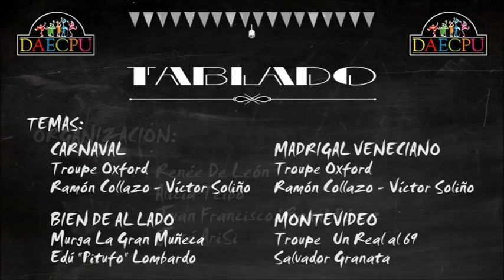IV MUESTRA VIRTUAL - TABLADO DE BARRIO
Tablado de Barrio.
Vídeo presentado por DAECPU (Directores Asociados de Espectáculos Carnavalescos y Populares del Uruguay).
Organización:
René de León.
Alicia Teibo.
Juan Francisco "Rana" Pérez.
José AriSi.
Montevideo - Uruguay.

IV Muestra Virtual Internacional de Carnaval.
Organiza: Aula de Cultura del Carnaval de Cádiz.
Coordinadores:
Eugenio Mariscal Carlos.
Santiago Moreno Tello.
José Luis Arijón Sierig.
Antonio Montiel Sánchez.
Autor del Cartel:
Sintonía de entrada:
Tango de Las Viejas Ricas 1884 – Orquesta Manuel de Falla.
Sintonía final:
Tango de Las Viejas Ricas 1884 – Orquestado por Julio Pardo Merelo.
Cámaras:
Domingo Acedo Moreno.
Pedro Vergara de Campo.
Montaje y Carátulas de entradas:
Eugenio Mariscal Carlos.
Soporte Internet:
Eugenio Mariscal Quintero.